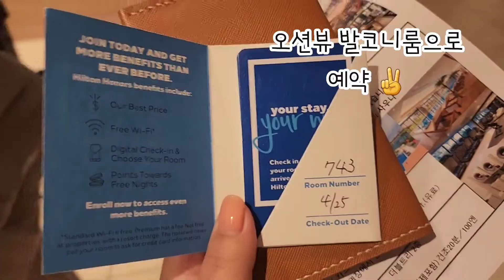오키나와 힐튼 차탄 리조트 방문기 / 힐튼 자탄 / 오션뷰 발코니 / 오키나와 숙소 추천 🙋‍♀️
오늘은 오키나와여행 으로 다녀온
영상을 담아 봤어요 :)

꽁여사는 오션뷰 발코니 룸으로 예약을 하고, 방문 했는데,
기대이상으로 깔끔하고 괜찮았어요.